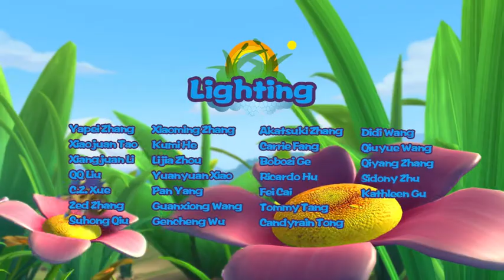Fantawild | Cartoon | Pondemonium-English-073 | Cosmo on the Night Shift